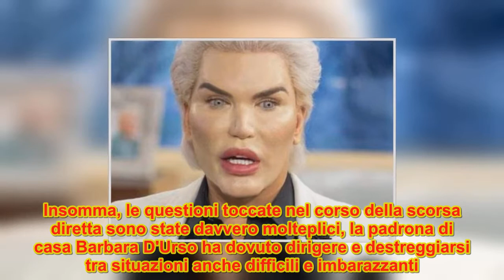Ken umano entra al Grande Fratello: una battuta osé imbarazza tutti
Barbara D'Urso fa entrare il Ken umano nella casa del Grande Fratello, ma ecco cosa accade poco prima del suo ingresso.